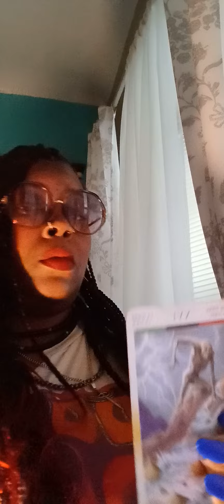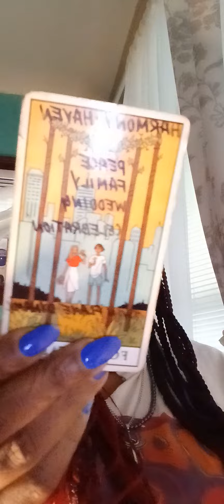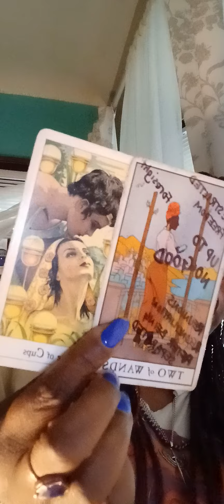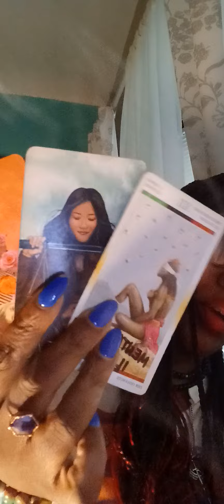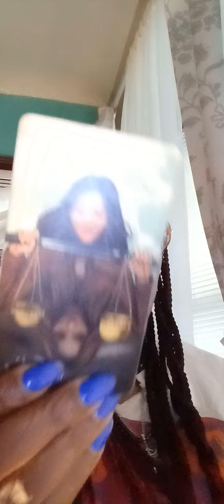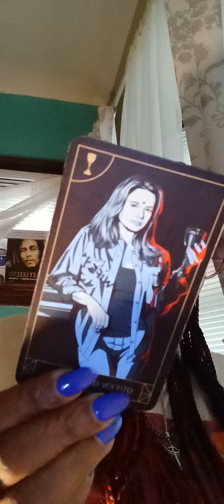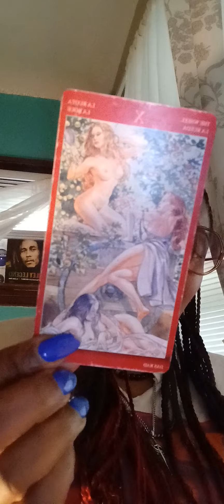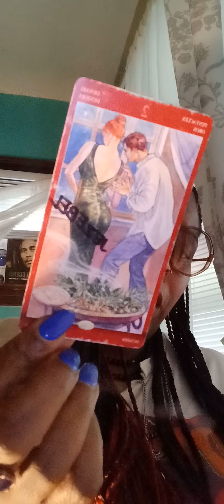Libra ♎️ Let's just call this channeled message "Victory‼️" They tried it but no weapon smh 🙇🏽‍♀️